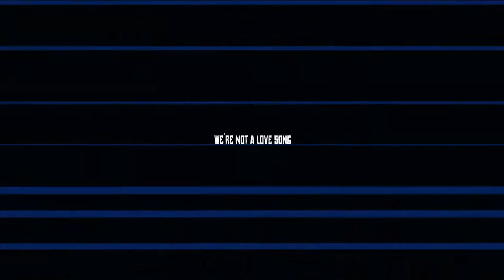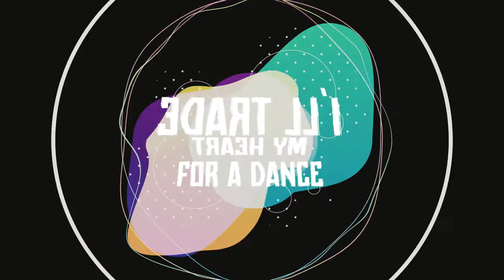Lux-Inspira & FASSounds - Astronomia (Never Go Home) Official Lyrics Video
Lyrics video for Lux-Inspira & FASSounds - Astronomia (Never Go Home)